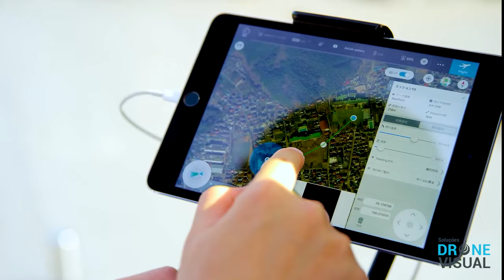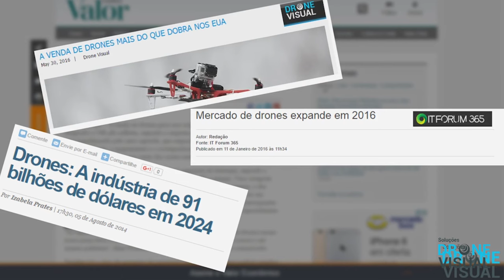Curso Drone Visual - A maior escola de Drones